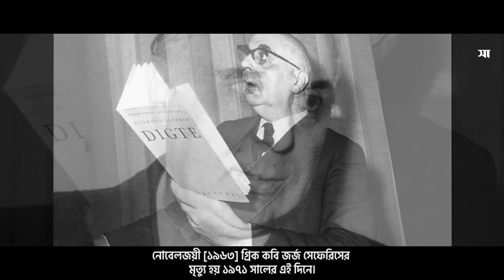What Happened On September 20 || Shampratik Deshkal